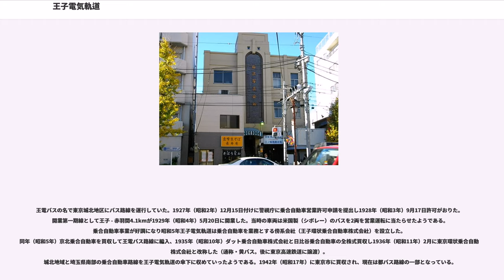王子電気軌道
王子電気軌道（おうじでんききどう）は、電気事業（電灯電力事業）、軌道事業（路面電車）、路線バス事業の3つの事業を経営していた会社である。王子電車、王電とも呼ばれ、往時を知る年配者などから、軌道路線の後身である現在の都電荒川線（東京さくらトラム）がそのように呼ばれることもある。

王子電気軌道は1906年（明治39年）5月に発起人松本錬蔵他29名が東京府北豊島郡王子町（現在の東京都北区王子）のを中心とする電気軌道の敷設及び営業を関係当局に出願した。1907年（明治40年）5月にはその許可を得ていたが出願から設立までかなりの年数が要したため資金難に陥った。紆余屈折を経て渋沢栄一、才賀電機商会の才賀藤吉の資金援助を受けて株式の払込が完了した。このため設立時の経営陣には発起人からの就任した者は少なく初代社長には才賀藤吉が就任した。1907年（明治40年）11月に申請された電気供給事業は設立後の1910年（明治43年）10月に認可がおりた。

1910年（明治43年） 4月に資本金100万円（25万円払込）で設立され、1911年（明治44年）8月には大塚から飛鳥山間の軌道を開通させて営業を始めると共に11月には電気供給事業を開始した。王子電気軌道は発電所、変電施設の建設などの工事を進め、電気軌道に遅れること3か月で北豊島郡王子、巣鴨、板橋、岩淵、滝野川、尾久、三河島の各町村と埼玉県北足立郡川口町での電灯供給を開始した。これらの地域における電灯需要は旺盛で開業直後7,136灯の申し込みだったが2,134灯が設置し供給開始から1年後、1912年（明治45/大正元年）上期16,964灯に1913年（大正2年）下期には24,585灯に達していた。電力需要は1913年（大正2年）下期は448kWの供給となっていたが王子電気軌道の営業区域内は工場の立地が進み、供給は巣鴨村で火力発電所（出力750kW）を建設して電気軌道・電気供給事業用に当てていたが電灯・電力需要の好調を受け1912年（明治45/大正元年）7月に300kW増強した。

1913年（大正2年）4月に飛鳥山から三ノ輪間が開通し電気軌道の営業距離が7.3kmとなるが開業当初は2.3kmの路線しかなかったため営業収入は電灯・電力収入のほうが遥かに多かったようである。こう時代が流れるなか、電灯電力事業は急速な成長にもかかわらず電気軌道の旅客営業成績が不振で1912年（明治45/大正元年）下期と1913年（大正2年）上期に4%配当を行ったものの1915年（大正4年）以降下期までは無配に転じ資金調達にもかなり苦しんでいたといわれ、借入金が年々雪だるま式に増え1913年（大正2年）下期には負債が60万円に超えていた。1913年（大正2年）4月株主総会にて才賀社長はじめ5人の取締役と2名の監査役が辞任した。代わって安田系の資本を代表して長松篤棐が社長に就任し10月には辞任した。

王子電気軌道の経営が苦境から脱するのは1914年（大正3年）末に自社発電から猪苗代水力電気の受電にできるようになってからである。1914年（大正3年）以降社員の整理や経費の節減などを進めて立て直しを図ったが取締役や株主がめまぐるしく変わり不透明さが解消されなかった。1913年（大正2年）4月には社内対立をもとに才賀藤吉が社長辞し安田系の長松社長も半年で社長を辞し常務の広橋嘉七郎が事実上社長を執り行っていたようで1916年（大正5年）4月まで社長が空席となっていたようである。大正後期から昭和初期かけて王子電気軌道の大株主がまたもめまぐるしく変わり東京市、関東配電に引き継がれるまでは会社が不安定な状態が続いた。原因は軌道事業で会社の営業収益の足かせとなっていた。電灯事業は1914年（大正3年）から年2倍ずつ電力使用量が増えていった。

1942年（昭和17年） 王子電気軌道は電灯事業が電力統制により関東配電に合併され、軌道事業は東京市電気局に引き継がれ、会社が消滅した。王子電気軌道の所有だった王電ビルヂングは現在も「梅沢写真会館」として三ノ輪橋に残っており、今でも三ノ輪橋の近辺住民には「王電ビル」と呼ばれ親しまれている。

現在も存続している会社でかつて電気事業と鉄道事業を兼業していた会社に京成電気軌道（現・京成電鉄）があり、そして東急電鉄も目黒蒲田電鉄・東京横浜電鉄と名乗っていた時期に兼業していた。ほとんどの鉄道事業者...